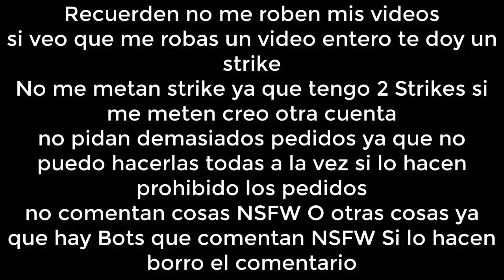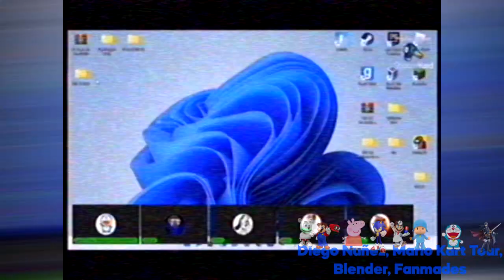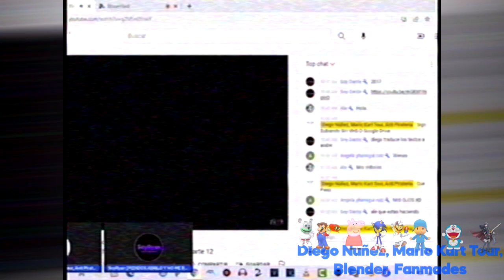[FALSO] Soy Diego (Yo) hackea a Tooncast (Latinoamerica, 2022, remake)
ESTE VIDEO NO ESTA APTO PARA NIÑOS PEQUEÑOS! YOUTUBE, NO ME MARCE ESTE VIDEO COMO APTO PARA NIÑOS PEQUEÑOS Y TAMPOCO LO RESTRICTE POR EDAD, POR FAVOR! Solo se permite un pedido por cada video. Tampoco comenten NSFW, Spam e incluso fetiches. -

En 2022 Una amiga mia de Donde ando en Escuela Estaba viendo Tooncast y de Repente me dijo que salia yo con Ryan y otros fans mios y Eso es porque Hackeo a Tooncast por el Terrible cambio de Programacion y Causo un desastre total con Turner, Tooncast

Este Video Es Inspirado A LucianoTheWindowsFan, Soy Oscar, Itz Doki, Itz Ely, M G G, Jose Carlo Fail, Guchi Moto, the hub for doki and d'kids LeL_Xq, Todo Discovery Kids, Doki, Fan De Discoery Kids Fanmaker Studio, Soy Dante, Soy Graham, Soy Ultra Doki, Soy Ryan, Pirateria Canales, Ale